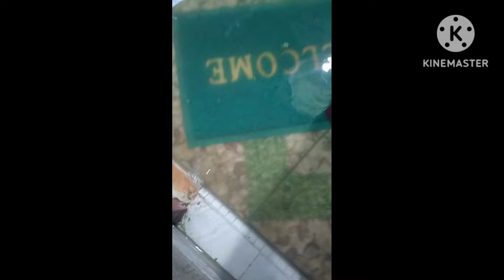KEGIATAN BERSIH BERSIH RUMAH SETELAH KEBANJIRAN, NYAPU DAN NGEPEL,LANJUT MASAK MENU SIMPEL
hai mams hai semua apakabar semoga kalian sehat selalu ya 😊
di Vidio kali ini aku mau berbagi cerita tentang kegiatanku sehari hari.
jangan lupa nonton sampai selesai ya 🙏🏻

aktivitas ibu rumah tangga, aktivitas ibu rumah tangga di pagi hari, rutinitas ibu rumah tangga, rutinitas harian ibu rumah tangga,ibu rumah tangga di Jepang, kegiatan ibu rumah tangga di kontrakan 3 petak, aktivitas ibu hamil muda, cleaning motivation beberes rumah,beberes rumah, bersih bersih dapur, dapur sederhana, dapur bersih, dapur tanpa kichen set, menata dapur bersih,menata rak bumbu, merapihkan susunan rak piring,beberes dapur ,rumah bersih paska sakit